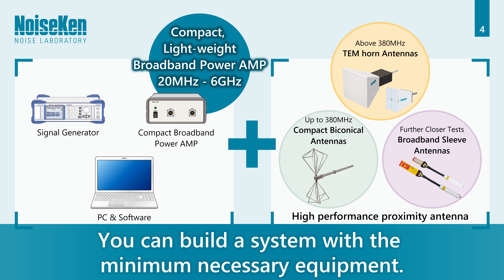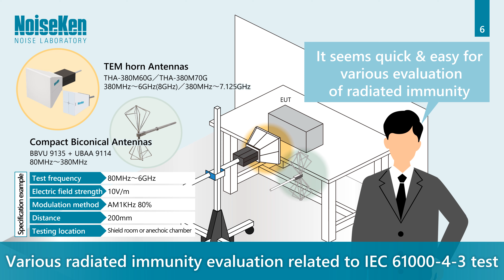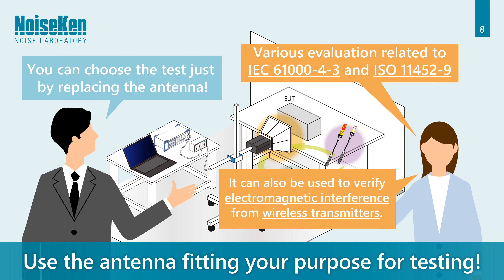Simplified Radiated Immunity Test System